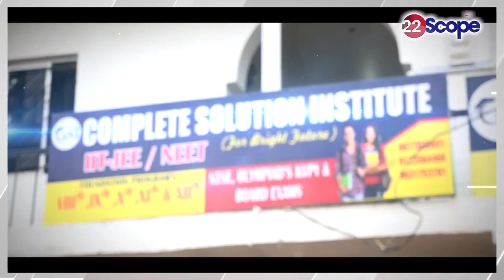पत्नी को नर्स बनाने में पति बना कर्जदार , नर्स बनते ही हुई पत्नी यार संग फरार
बना कर्जदार About this Video: - पत्नी को नर्स बनाने में पति बना कर्जदार , नर्स बनते ही हुई पत्नी

22Scope Live TV | 22 Scope | Hindi News | 22 Scope लाइव

CHANNEL AVAILABLE
JIO TV
VI
ROCK TV